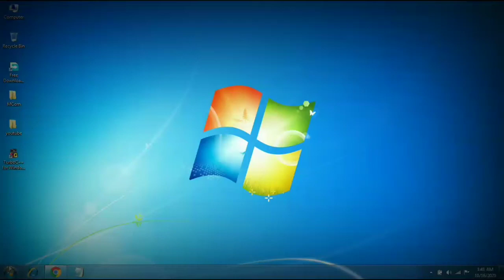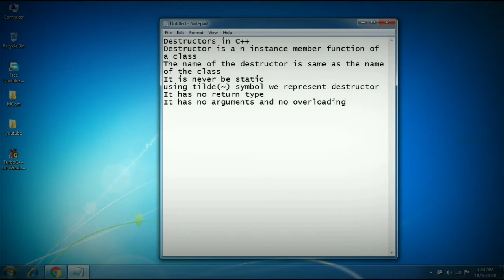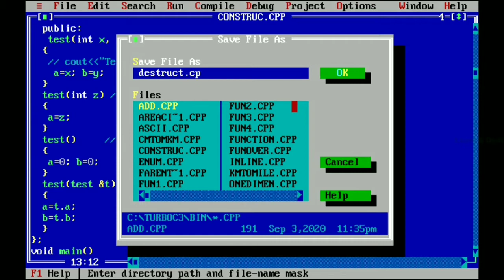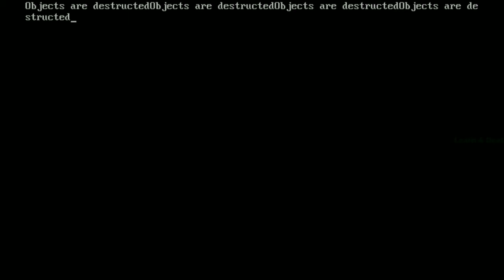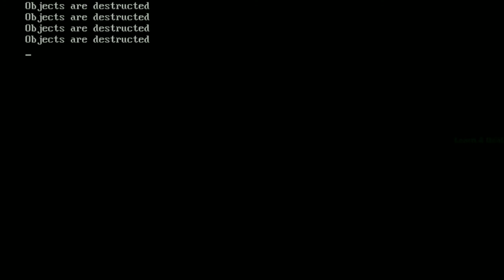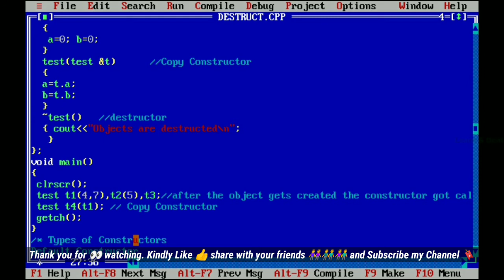Destructors in C++ | Destructors in Tamil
Destructors are the member functions of that class. It does not have arguments or return type. The Destructors have the same name of the class with a Tilde (~) symbol before the name of the class. This can be invoked automatically after the end of the program or block or the use of the objects.
The destructors destroy the objects and release the resources related to the objects. If we doesn't use it, the compiler automatically executes it.
 The Destructors cannot be overloaded. We can used only one destructor for all the constructors.